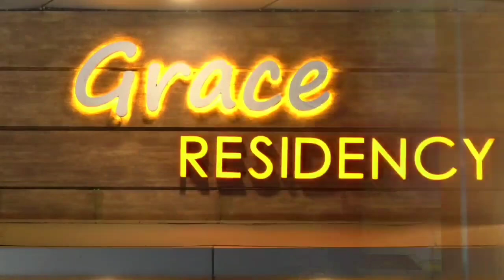മീനടത്തൂർ ഗവ.ഹൈസ്കൂൾപുതിയ ക്ലാസ്റൂം കെട്ടിടം ഉദ്ഘാടനം ചെയ്തു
മീനടത്തൂർ ഗവ.ഹൈസ്കൂൾ
പുതിയ ക്ലാസ്റൂം കെട്ടിടം ഉദ്ഘാടനം ചെയ്തുthunjan_media